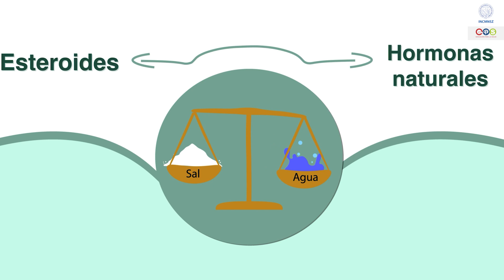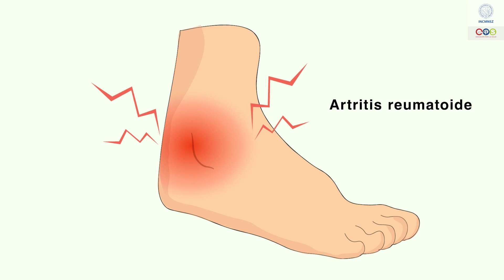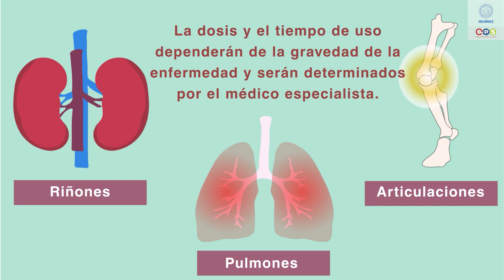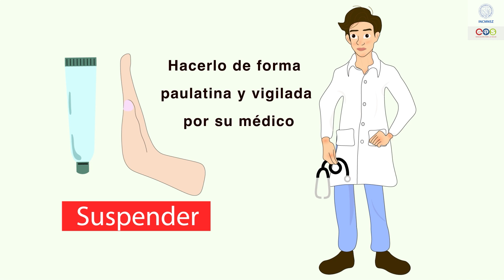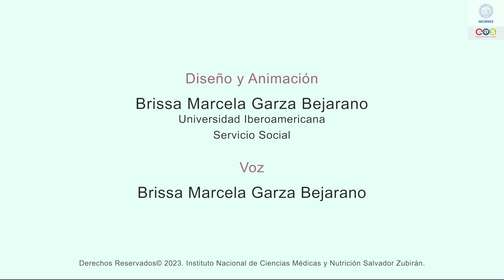Uso y abuso de esteroides. INCMNSZ - Educación para la Salud